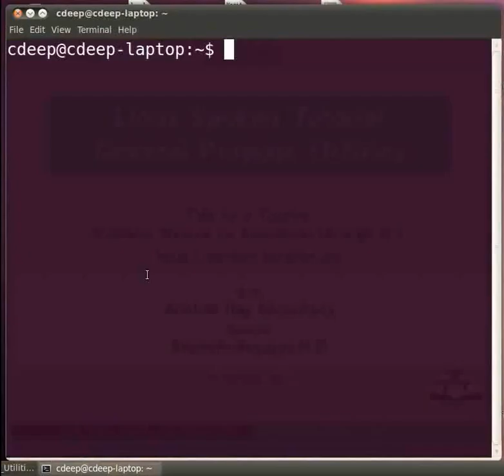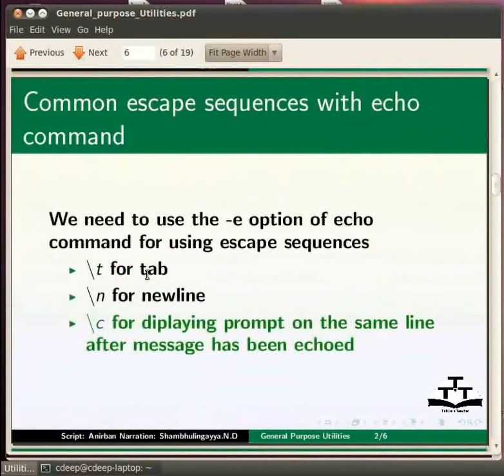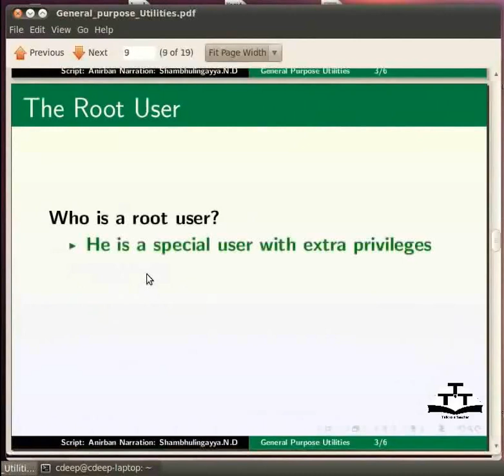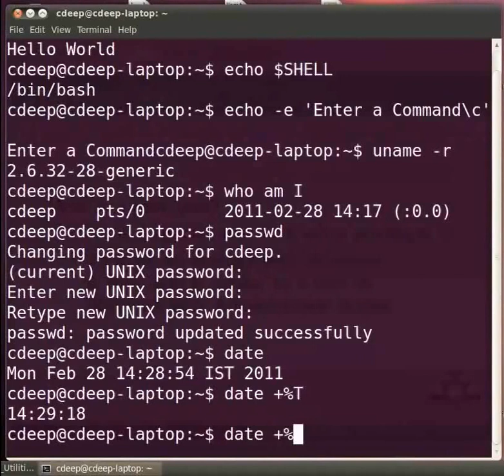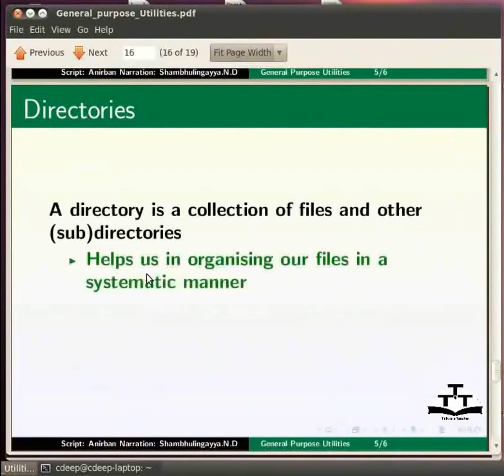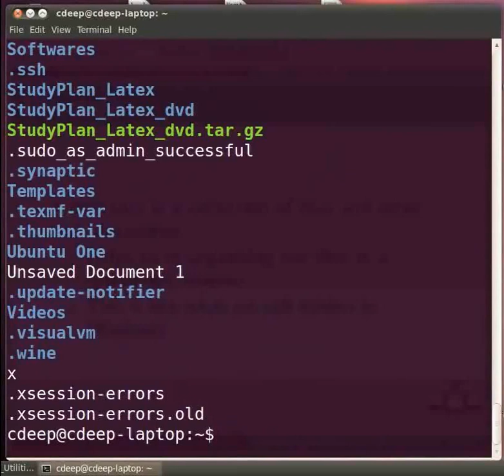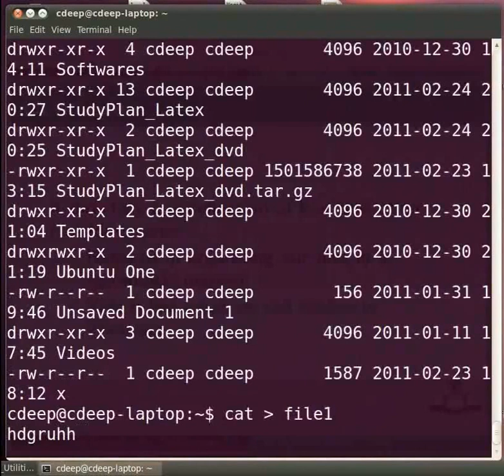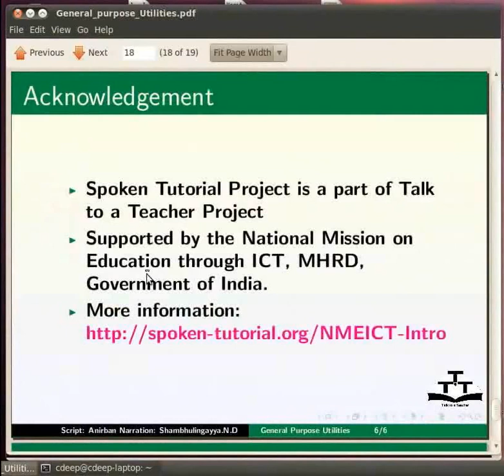General Purpose Utilities in Linux - Kannada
General Purpose Utilities in Linux

    echo
    uname
    who
    passwd
    date
    cal
    Brief overview on Files
    and directories
    pwd
    ls
    cat